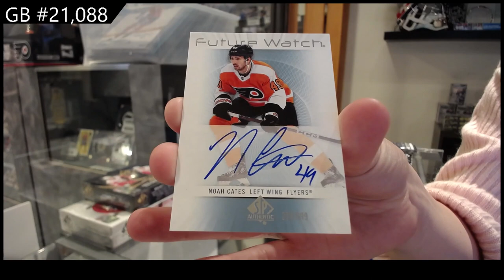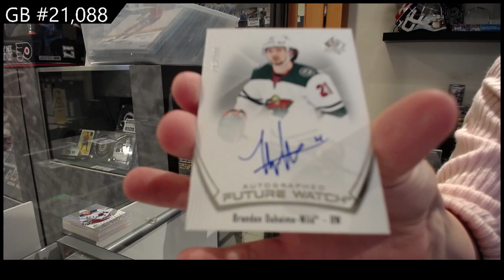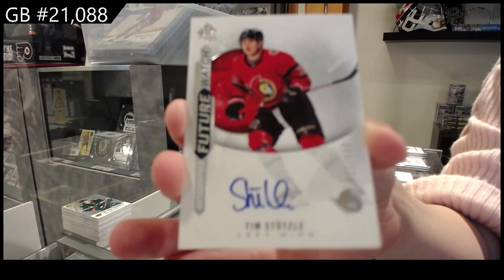3 Years of Upper Deck SP Authentic Hockey 3 Box Break - CNC GB #21,088